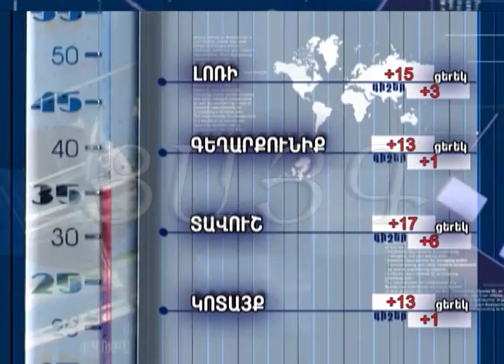Եղանակի տեսություն և տարադրամի փոխարժեք. 20.10.2015, -Tsayg.am-